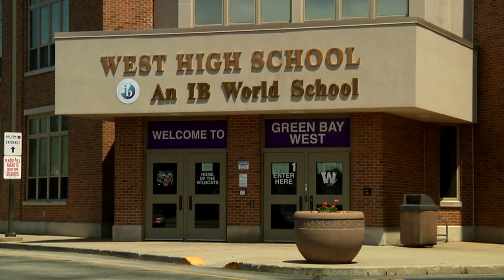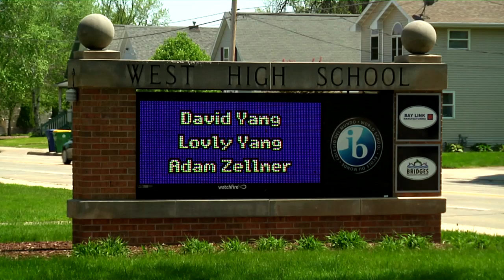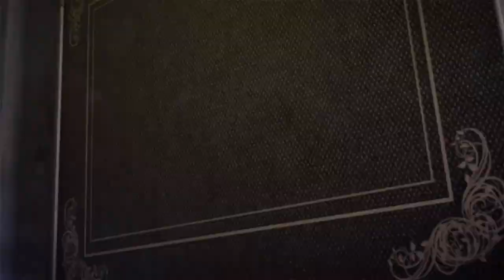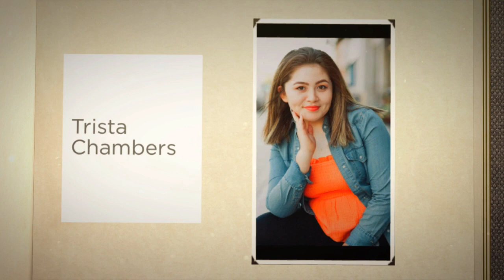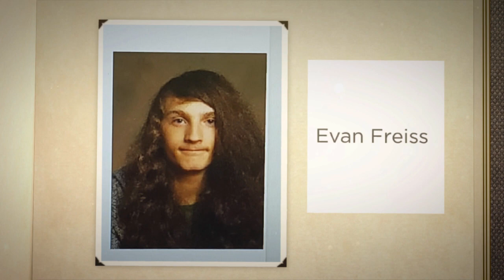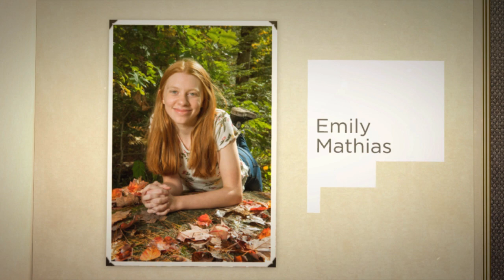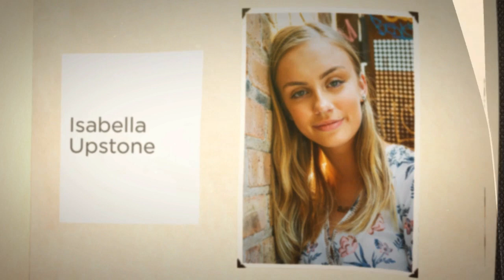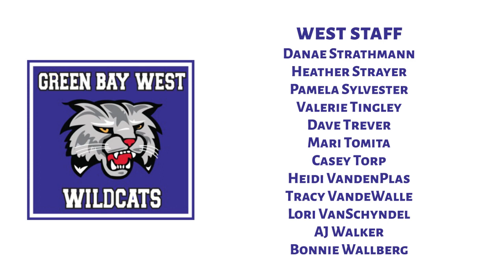2020 Green Bay West High School Graduation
2020 Green Bay West High School Graduation